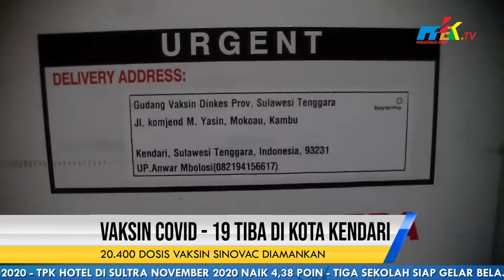Vaksin Sinovac Covid 19 Tiba di Kota Kendari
Sebanyak 20.400 Dosis Vaksin Sinovac dari PT. Bio Farma gelombang pertama tiba di Kota Kendari. Vaksin Covid - 19 itu langsung diamankan di Dinas Kesehatan Provinsi Sultra.